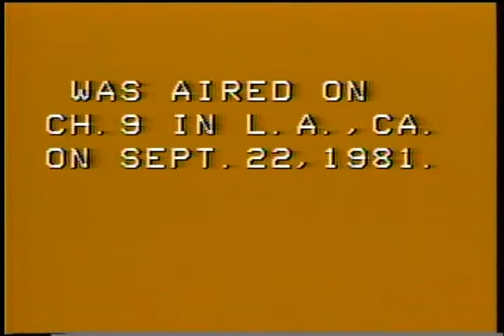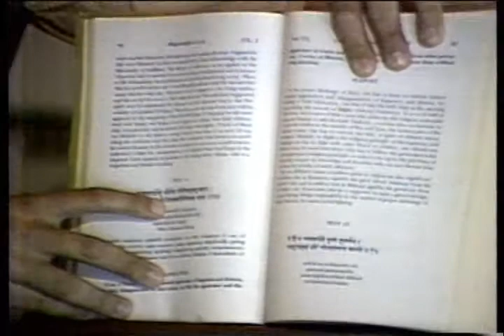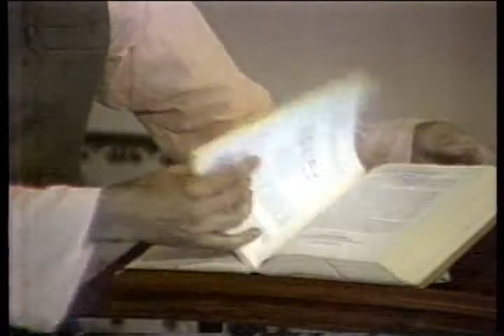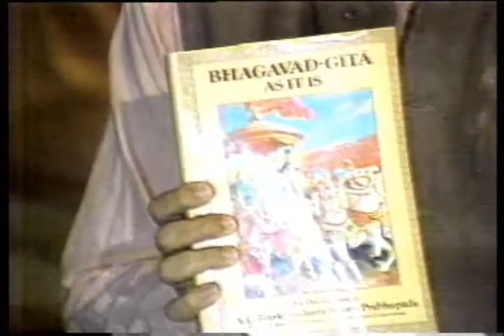Mid Morning LA on Hare Krishna Brainwashing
Mukunda Goswami appears on the television program "Mid Morning LA" to counter the claims that the Hare Krishnas were brainwashing people.

Preaching. Spreading Lord Caitanya's Message around the world.

In the 1970s parents of some ISKCON devotees became desperate to get their sons and daughters out of the Hare Krishna movement and Ted Patrick came to there assistance by kidnapping their sons and daughters [for a very large fee of course] and then subjecting the devotees to great trauma and practically torturing them until they would renounce Krishna consciousness and go back to their old meat eating sex mongering lifestyle. Ted Patrick caused a great deal of trouble for many devotees in the United States but ultimately it was upheld in the courts that what he was doing, kidnapping devotees, was illegal and he was forced to stop it.